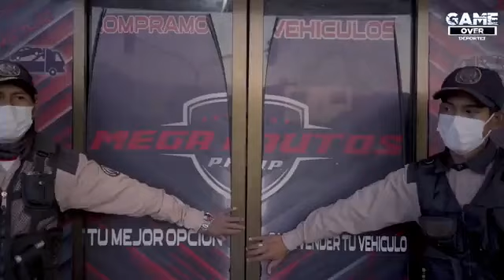CONCLUSIONES | Del Consejo SUPERIOR de la división PROFESIONAL del FÚTBOL BOLIVIANO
Federacion Boliviana de Fútbol